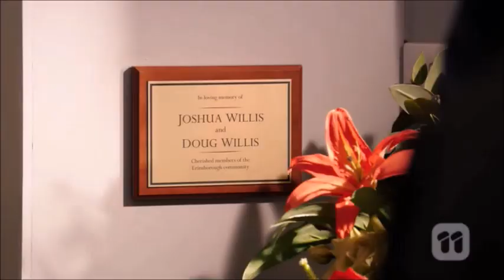Leo, Terese, Piper scene 3 ep 7888